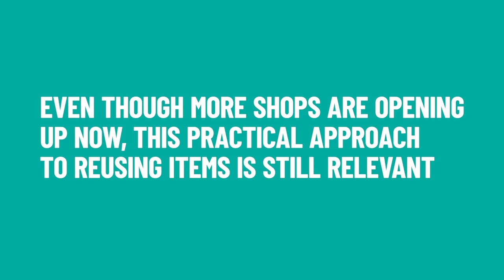Shipley College - Lockdown Lesson Trailer - Container Gardening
Learn all about Container Gardening with horticulture tutor Helena